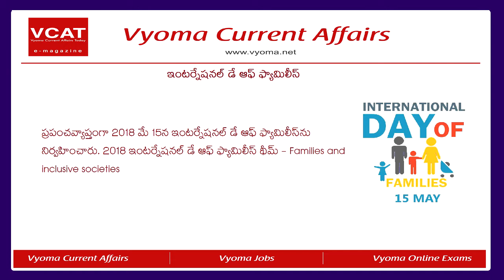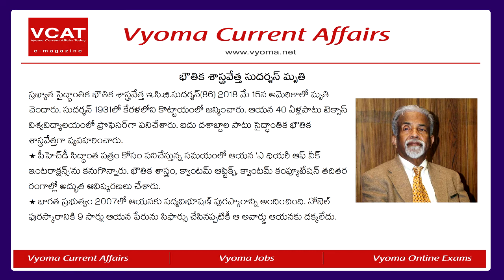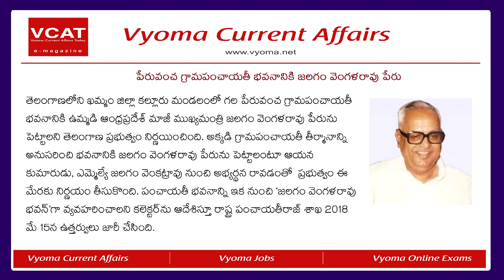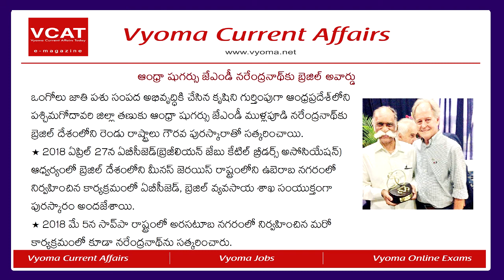Telugu Current Affairs 16-05-2018 | APPSC, TSPSC, UPSC | Vyoma Current Affairs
Vyoma Provides Telugu Current Affairs  Useful For All Competitive Exams Like APPSC, TSPSC, We Provide Current Affairs on Daily, Weekly and Monthly Basis.